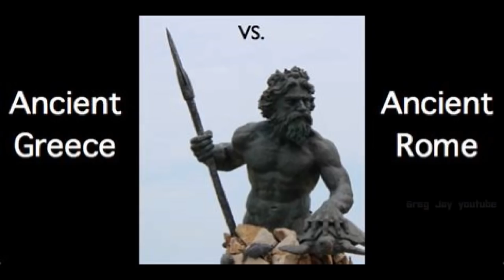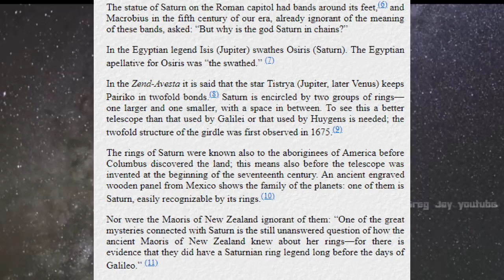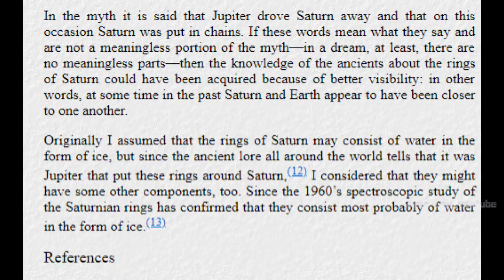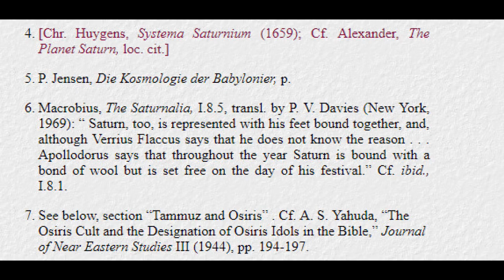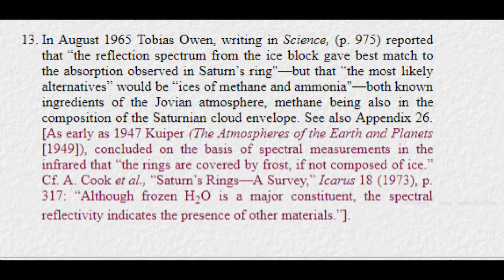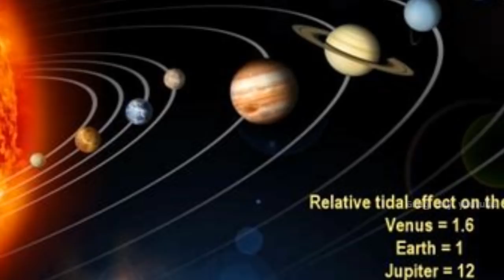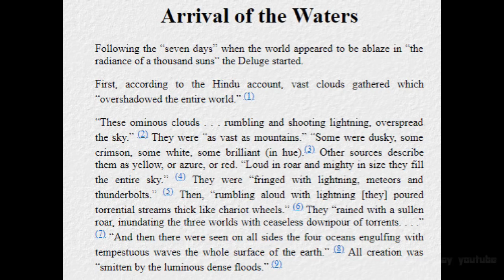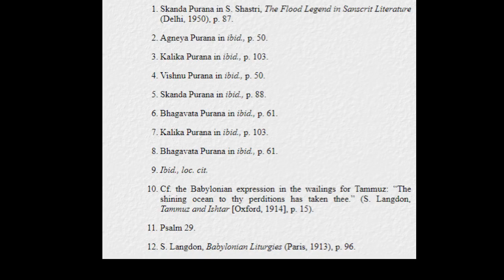The Rings of Saturn / Arrival of the waters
One instance of the Saturn myth can be verified with the help of a small telescope: Saturn is in chains. Instead of solving anything, this fact presents a new problem that demands a solution. How did the ancient Greeks and Romans know that Saturn is encircled by rings?  It is strange that this question was not asked before.